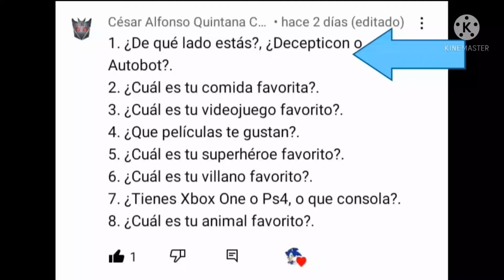respondiendo a las preguntas de Cesar